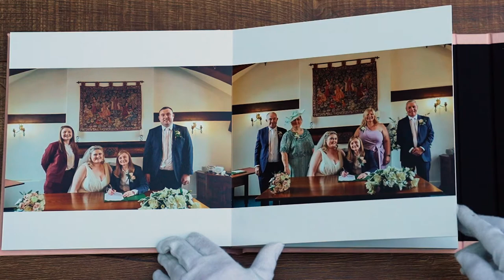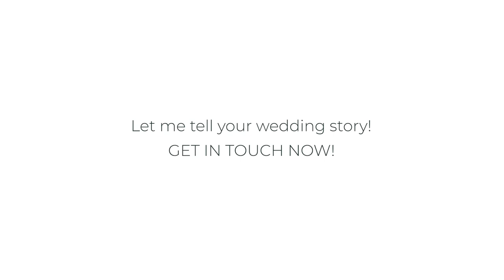Bishops Stortford Registry - Hannah & Emma Testimonial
Hannah & Emma were just happy to get married and become Mrs and Mrs, their relationship was a joy to be able to document, and I was over the moon to capture their story and wedding photography at Bishops Stortford Registry.

They then agreed to share this lovely testimonial with me, and I simply cannot thank them enough!